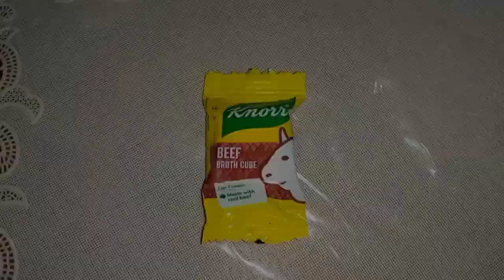BEEF NILAGA/NILAGANG BAKA W/POTATO AND PECHAY/Adeza Vlog/NILAGANG BAKA RECIPE/EASY NILAGANG BAKA/